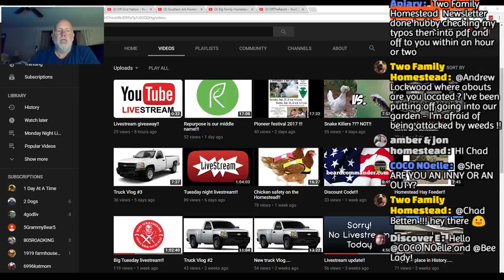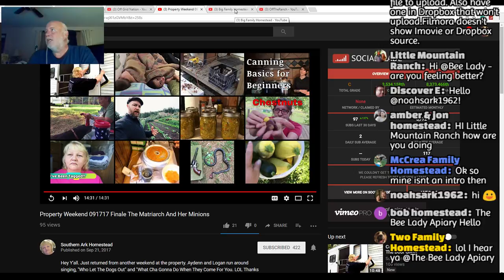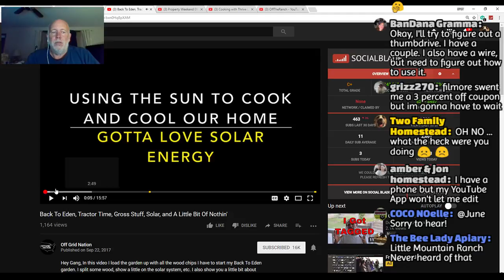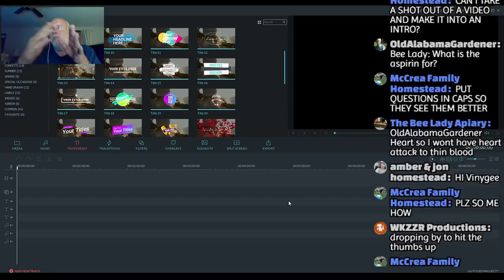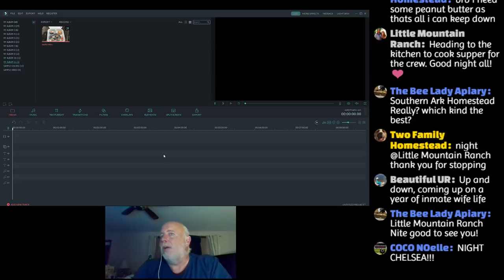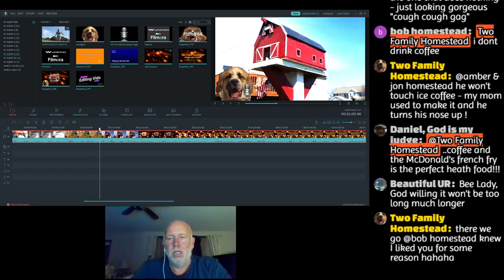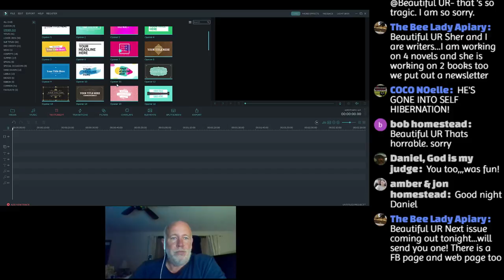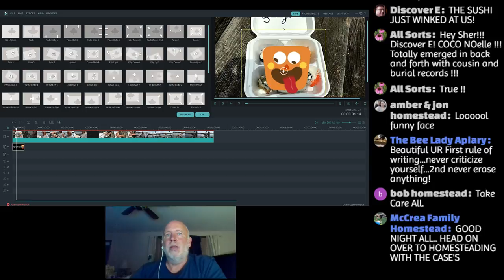Live September 26, 2017 Video Editing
Join us for a general friendly chat and weekend updates, with a special guest each week.

Every Monday 9:00 PM EST

PLEASE POST YOUR QUESTIONS IN ALL CAPS

SUPER CHATS WILL RETAIN YOUR COMMENTS OR QUESTIONS FOR A PERIOD OF TIME AT THE TOP OF THE CHAT WINDOW

Coming September 25, 2017
CAB7

Coming October 2, 2017
Kellie p-b_FAM

Coming October 9, 2017
Alderman Farms

Coming October 16, 2017
Backwoods Raised

Coming October 23, 2017
FullSpectrumSurvival

Coming October 30, 2017
 Chef Tovia Gartenberg

Coming November 6, 2017
All Sorts

Coming November 13, 2017
Grizz270

Coming November 20,2017
Tangi The Cavers Wife